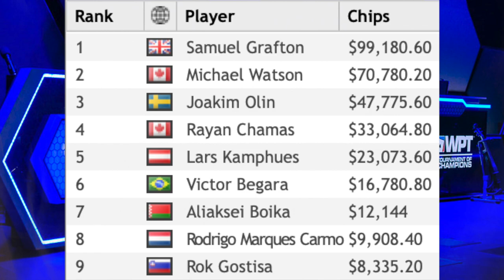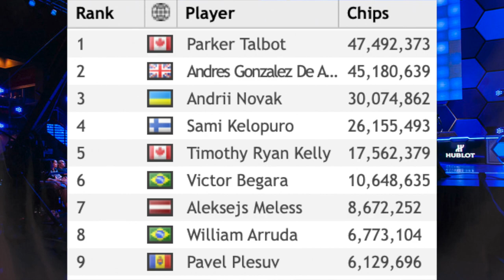All Things WOC with Alex - Day 18 🔥